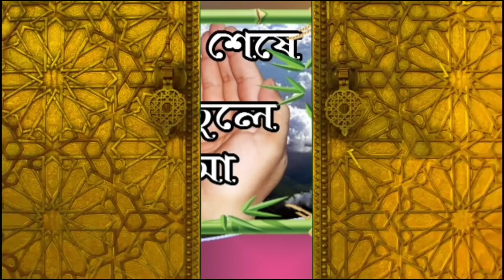সলাত শেষে হাত তুলে দোআ করার বিধান আলোচনায় শায়েখ মাসুম বিল্লা আল আসাদ